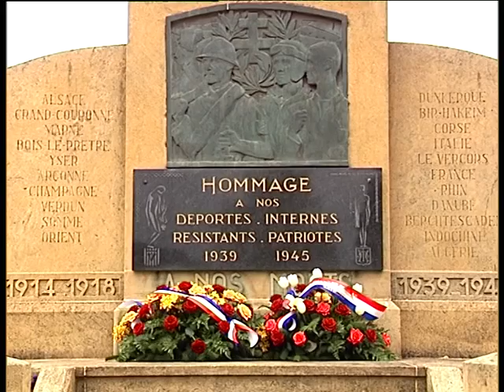Cérémonie commémorative de la journée de la déportation - avril 2005